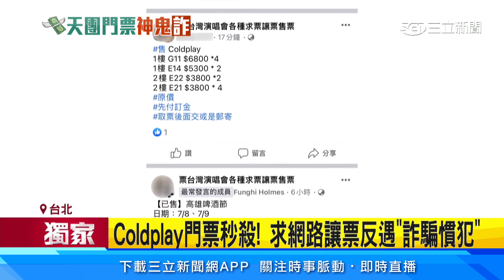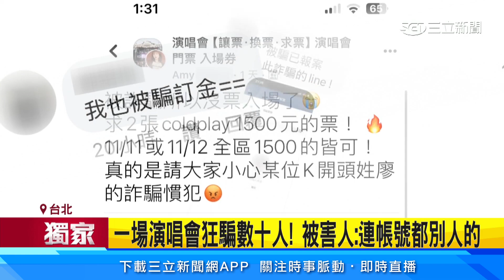獨家/Coldplay門票秒殺！ 求網路讓票反遇「詐騙慣犯」│94看新聞